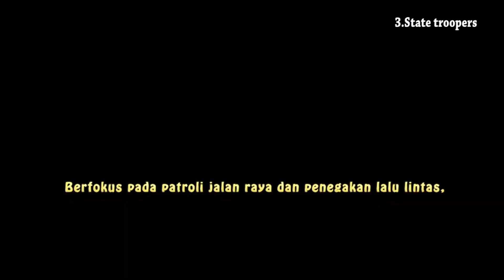Apa Beda Texas Rangers dan Polisi di Texas??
Istilah Polisi di Texas sama dengan dengan istilah Polisi di semua negara bagian AS, yaitu petugas penegak hukum yang terbagi dalam beberapa kesatuan dengan peran, tanggung jawab, dan yurisdiksi yang berbeda.
Khusus untuk negara bagian Texas, ada kesatuan polisi khusus bernama Texas Rangers, berada dibawah Texas Department of Public Safety. Mereka adalah kelompok elit polisi di Texas yang khusus menangani kejahatan besar, korupsi publik, mengawasi keamanan perbatasan, melakukan negosiasi taktis dalam situasi darurat